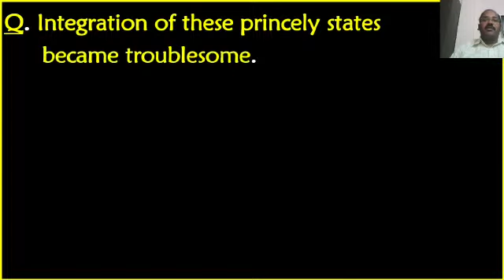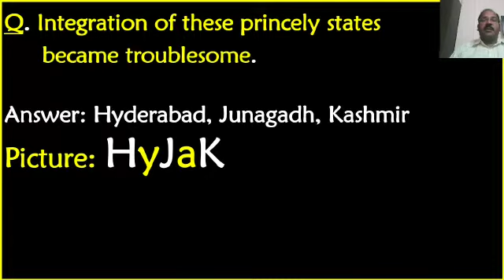General knowblege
Hi frnds i am rk .This video shows about how to remember moment occour in nation movement in india.